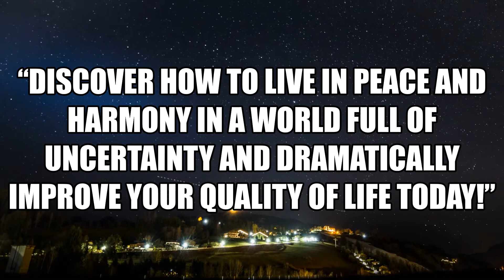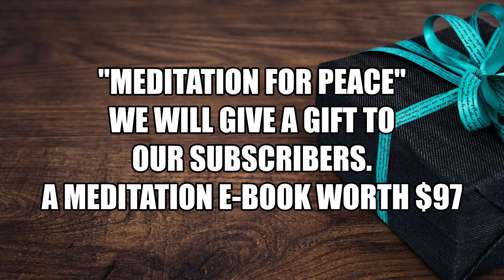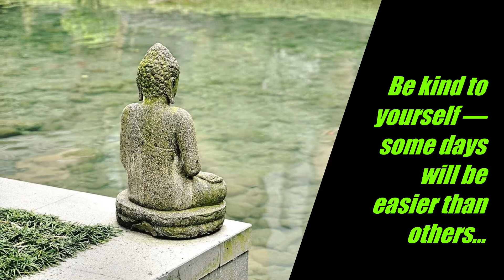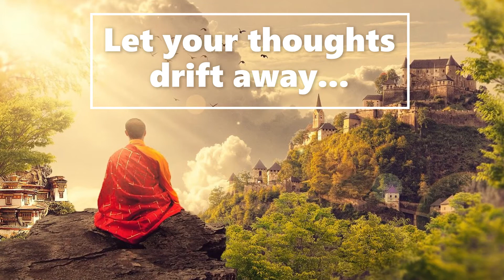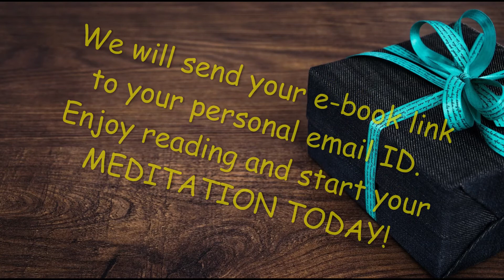How to start meditation | 15 must-know meditation tips for beginners I Meditation | Gift IRelaxation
Welcome to Meditation, Relaxation and Soothing Time Family. Enjoy refreshing music on our channel and invite your friends and family.

“Discover How To Live In Peace And Harmony In A World Full Of Uncertainty And Dramatically Improve Your Quality Of Life Today!”

MEDITATION
People often practice Meditation in their lives, consciously or unconsciously. It has been observed that Meditation carries different meaning for different people. Meditation as a mind power tends to concentrate on one thing to accomplish certain goals.
I have already discussed that meditation is a subjective thing. There are various definitions and explanations of Meditation. People use different techniques to achieve different goals through Meditation. History remains unable to locate the person, who first started Meditation to attain self-integrity and peace of mind.

15 must-know meditation tips for beginners
1. Go into your meditation practice without expectations
2. Choose a time to meditate, and stick to it
3. Create a designated space to meditate
4. Take a couple moments to wind down and clear your mind
5. Start with a few deep breaths to calm the body
6. Try not to fidget or move too much during meditation
7. Just breathe
8. Be kind to yourself — some days will be easier than others
9. Slowly reintroduce movement after meditating
10. Acknowledge your emotions
11. Let your thoughts drift away
12. Keep it short
13. Use a sound OR mantra
14. Relax your muscles
15. Come back the next day, even if you don't feel like it

ABOUT THE BOOK (A GIFT) [MRR License Received]
A Guide To Discovering The Joys Of Meditation To Achieve Peace And Calmness
Here’s an overview of this ultimate guide to achieving peace and calmness:
-With this guide, you’ll be equipped with the most powerful tools and strategies to helping you achieve peace and calmness via meditation.
-You will also be exposed to plenty of highly effective methods for identifying triggers and preventing them.
-You’ll also get tons of extra information on your conditions and how you can deal with them in a variety of ways to achieve peace and calmness with meditation.
Let me shed some light on some things that may be on your mind:
Will this help free me from my feelings of uncertainty?
Admittedly, some conditions are difficult to treat. But with the tools and strategies provided in the guide, freeing yourself will become a much easier process and you will start seeing results fast!
Will I be able to implement these strategies easily?
Most definitely! The strategies for overcoming your condition have been mapped out clearly in this guide so that anyone – whether a novice or beginner can start using it and achieve results fast!

START YOUR MEDITATION TODAY!

Pictures from Pixabay.com.

Thanks for tuning in to our Meditation, Relaxation and Soothing Time music!
Let us know where in the world you’re listening from in comment section. Enjoy! Love, Sleepwell, Margie & Take care of yourself.